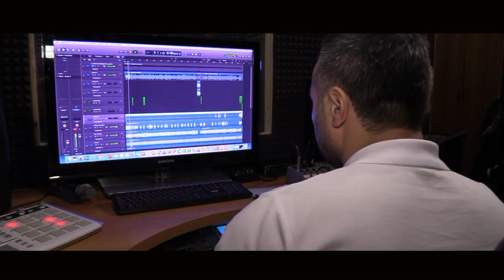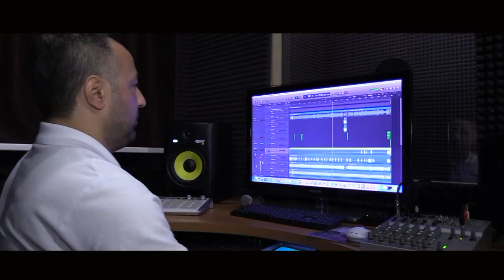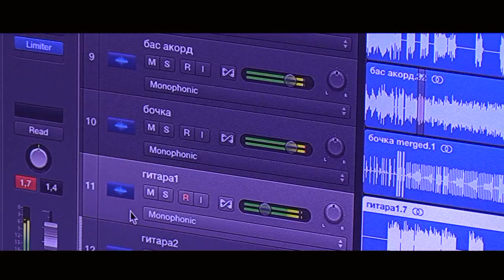Виген Шакарян - Танцевальное Попурри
Keyboards - Vigen Shakaryan
Dhol - Mika Gukasyan
Drums - Edik Amyan
Video By - Valera - Asriyan .
Official Artist Channel of @VigenShakaryan

Created & Authorized of Vigen Shakaryan